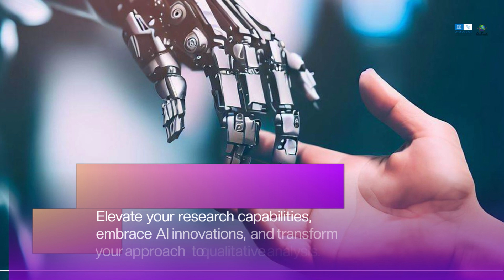Promo for Upcoming Qualitative Research Workshop uisng Generative AI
Join us on Sat, Jan 20, 2024 at Asia Pacific University of Technology & Innovation (APU) for an exciting event that explores the fusion of qualitative research and generative AI. This in-person event aims to empower researchers with the latest advancements in AI technology to enhance their qualitative research methodologies.